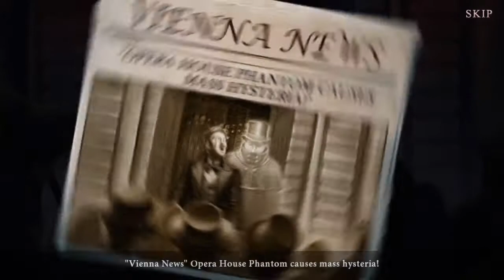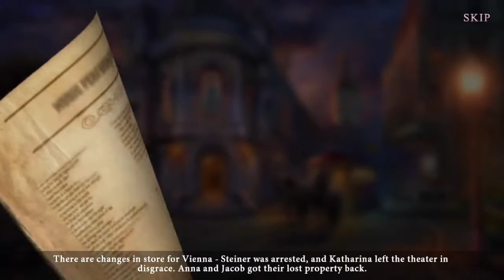Dark City: Vienna Main Chapter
Dark City: Vienna

F.F.S Video Games Ltd.